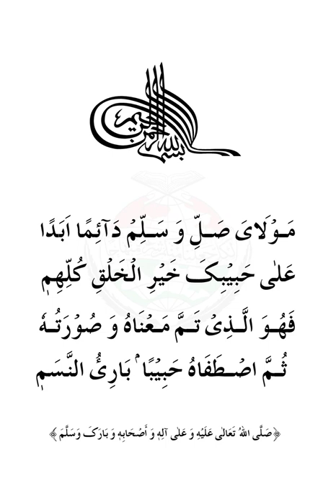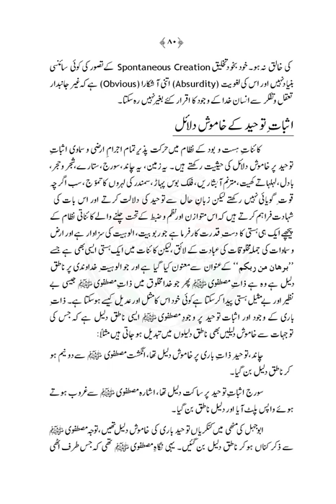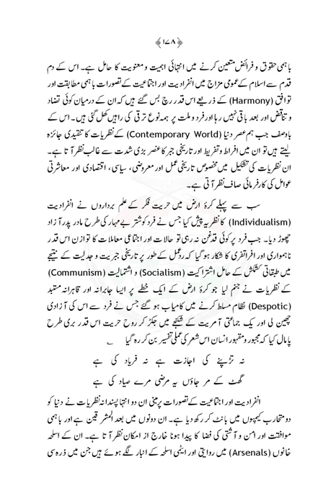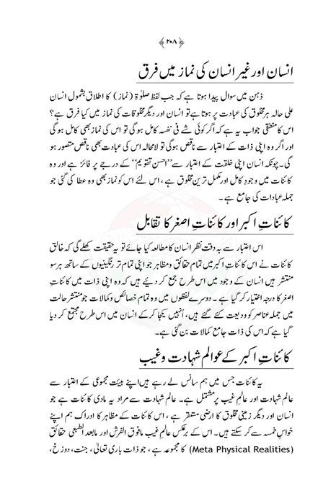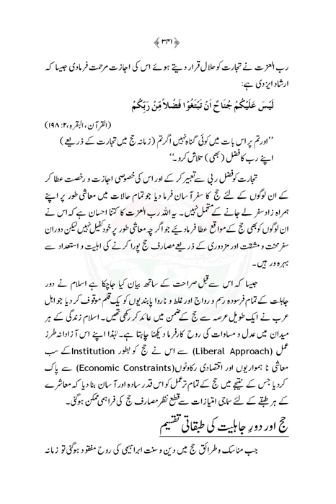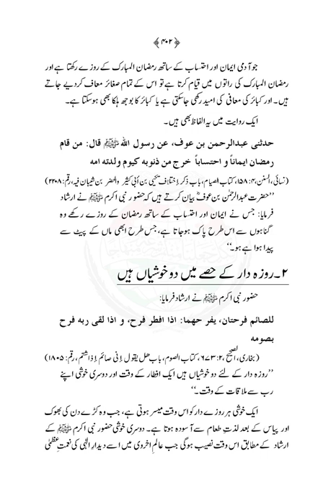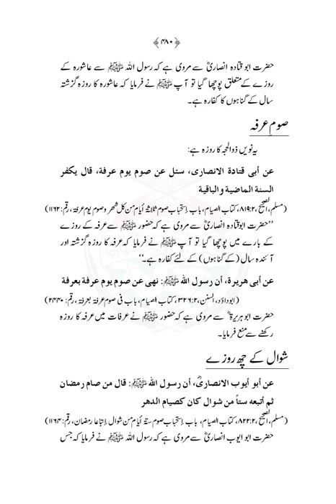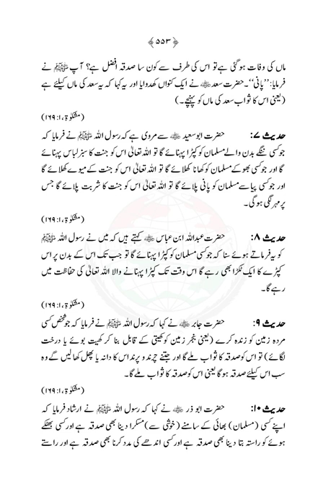ARKAN-E-ISLAM |Dr Muhammad Tahir ul Qadri| Minhaj ul Quran Book